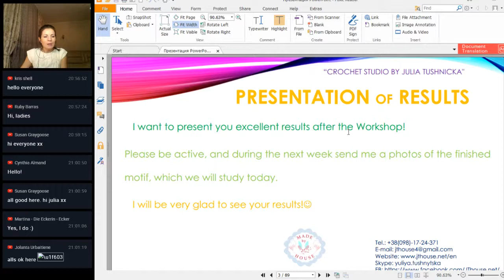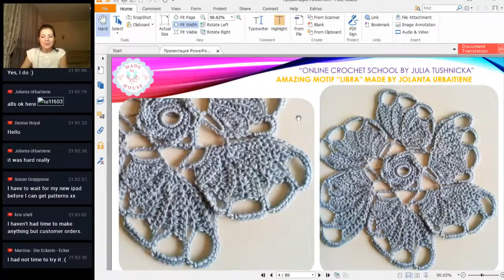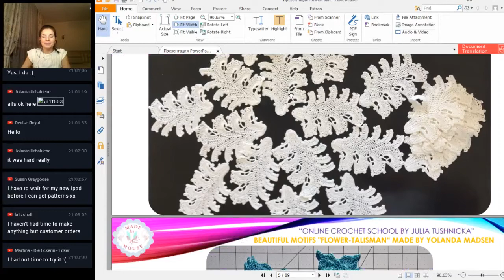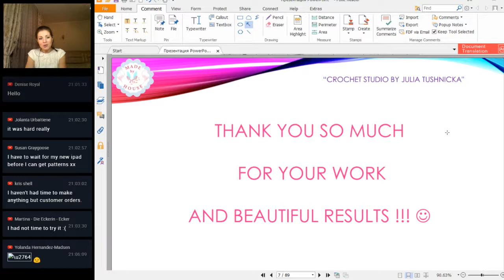Latest results #11 Student of Online crochet school JTHOUSE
Skype: yuliya.tushnytska